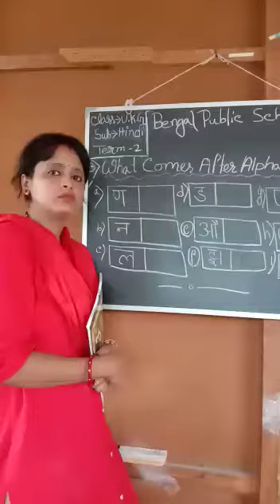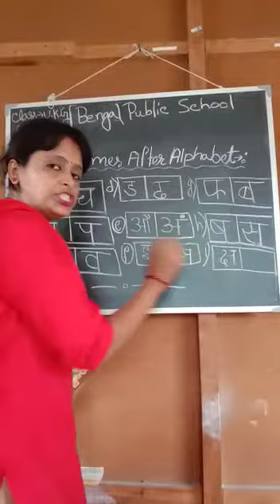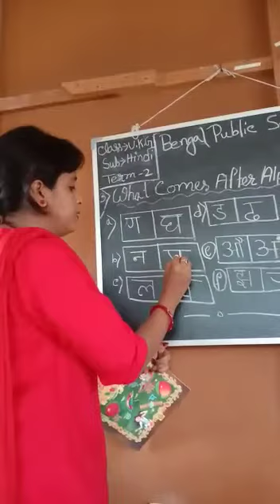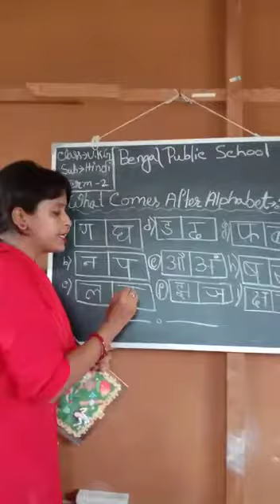Class:-UKG, Sub-Hindi Term-2 (Day-3).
After letters.